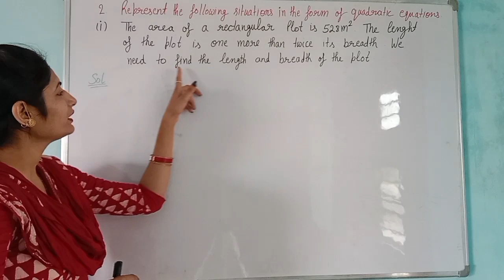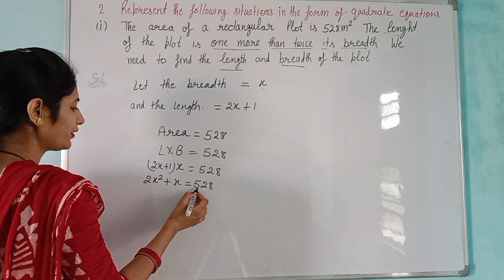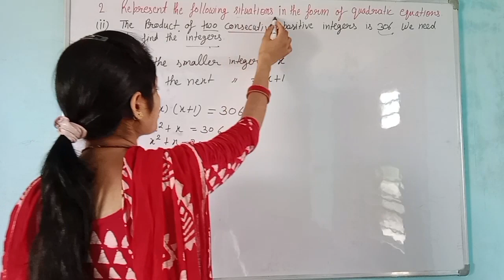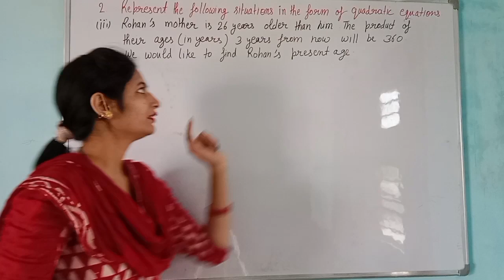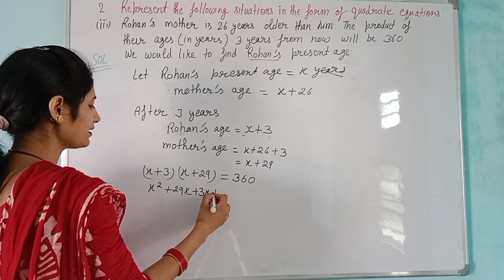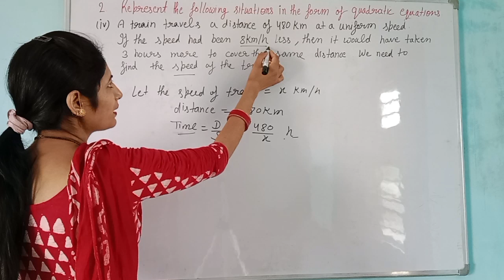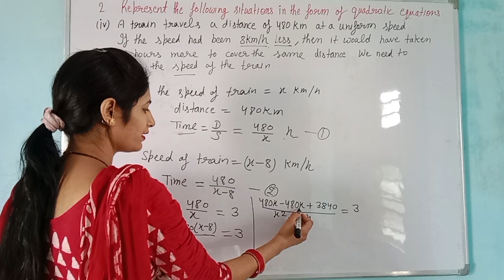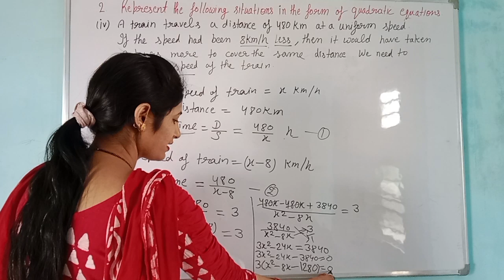class-10th || exercise - 4.1 || Question -2(all parts) || New NCERT pattern || cbse